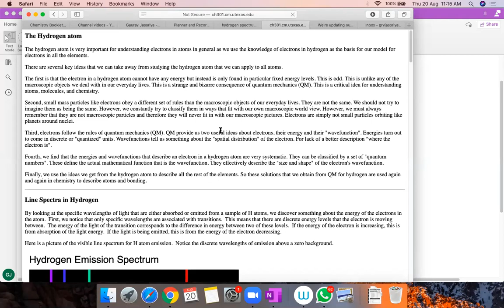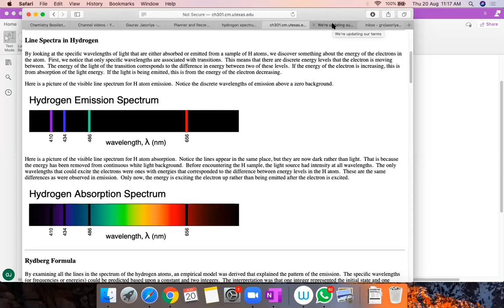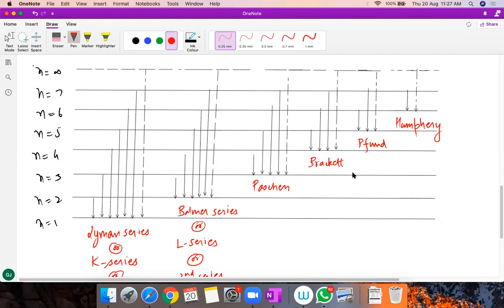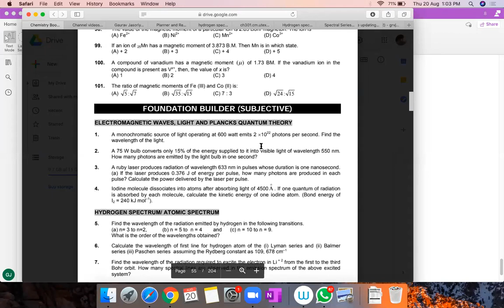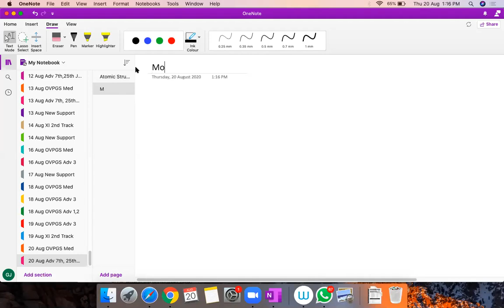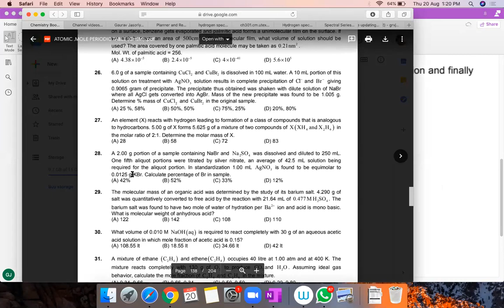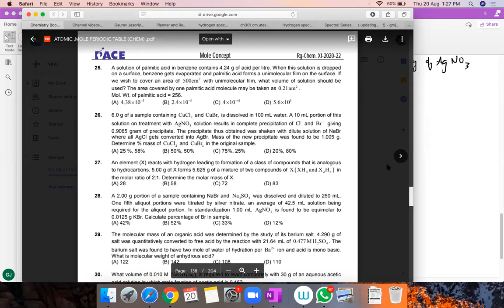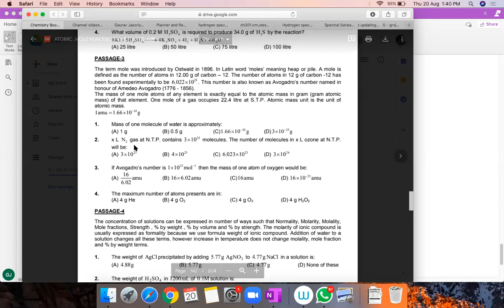Atomic Structure - Lec 8 - Adv 7th, 25th July - GJCH (Aug 20,2020)